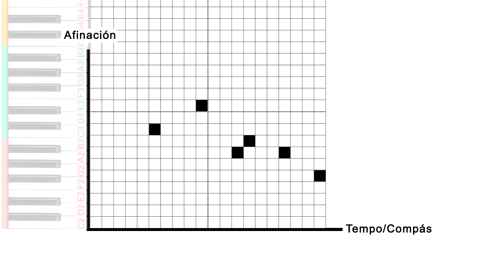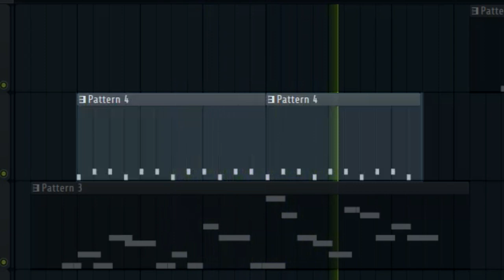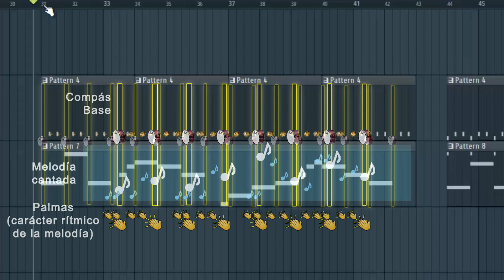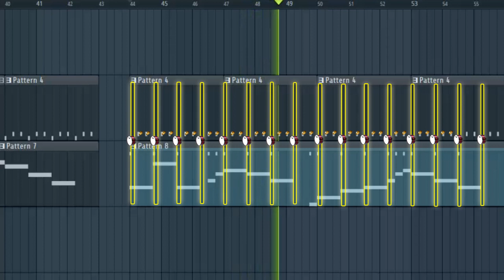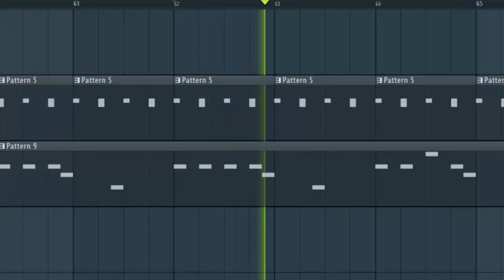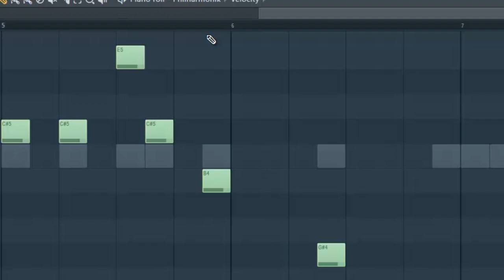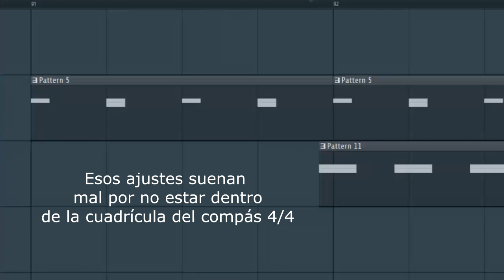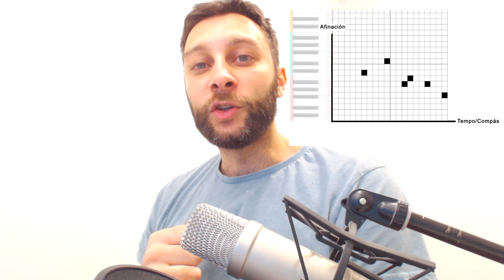Cómo cantar a compás